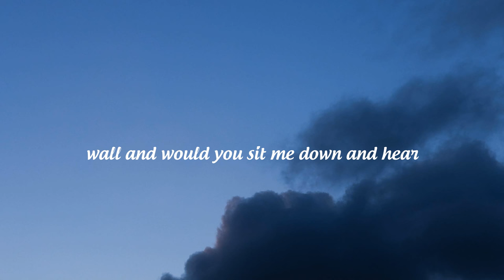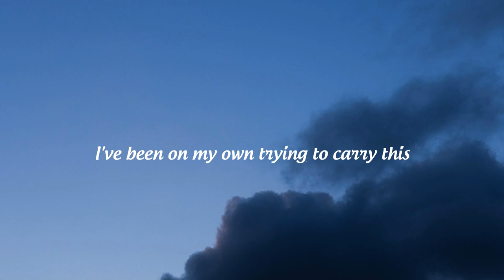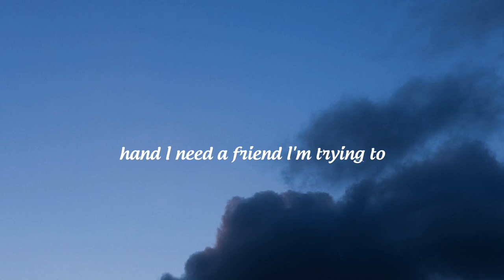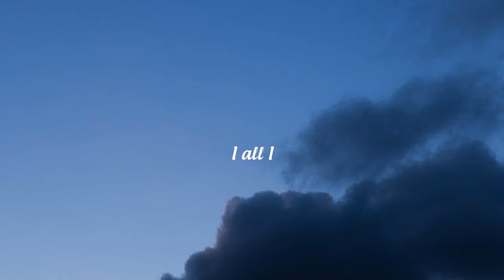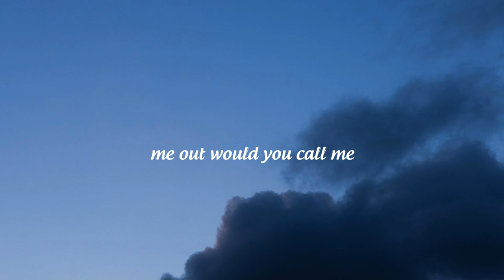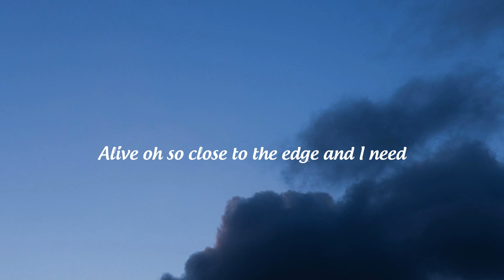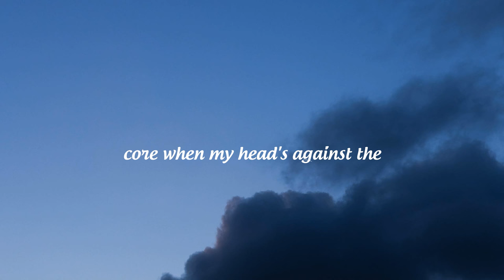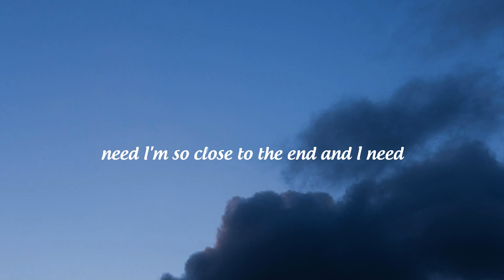Benson Boone - Friend (Lyrics)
/ bensonboone

 / bensonboone

 / bensonboone

 / bensonboone

Credits:
Lyric Videos created by Black Balloon Media
Footage shot by Doug Krantz
Written by Benson Boone, Jack LaFrantz, Michael Matosic, Dan Farber, Jon Levine
Producer: Jon Levine & Dan Farber
Engineer: Jon Levine
Mixed by Rob Kinelski at the Fortress of Amplitude, Los Angeles, CA

Lyrics:
I’ve been on my own
Trying to carry this alone
Only so much weight my back could take I’m sinking like a stone
Now I see my face
In a broken window pain
I could use someone to help me pick up The pieces that remain
When everything is blue
All I need is you
I’m so close to the edge
And I need a friend
Somebody when the world starts caving in I need a hand
I’m trying to remember what it’s like
To be young and alive
I need a friend
Oh where are you now?
I’ve been calling to reach out
Cause I’m only human going through it My eyes rain like clouds
Would you take my call?
When my head’s against the wall
Would you sit me down and hear me out Would you call me beautiful?
I need a friend ohh
(I need a friend, I need a friend)
Somebody when the world starts caving in I need your hand